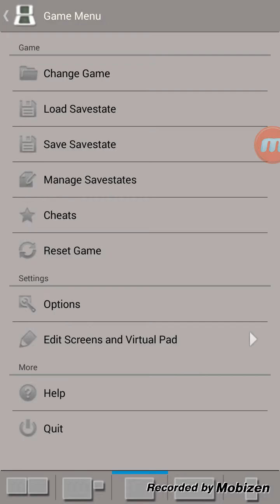super mario bro : un mundo de hielo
se muere  mucho pero recondado lo viejos tiempo  vale la perna